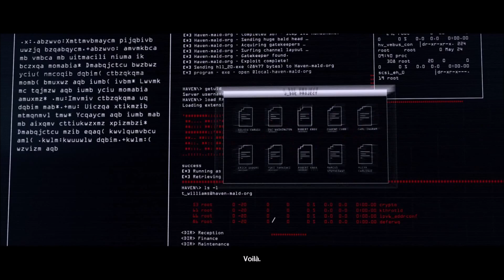HITMAN World of Assassination - Haven Island : The Last Resort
Location : Haven Island, Maldives, Asia
Targets : Tyson Williams, Steven Bradley, Ljudmila Vetrova
Difficulty : Master

Briefing : 00:00
The Last Resort : 03:52